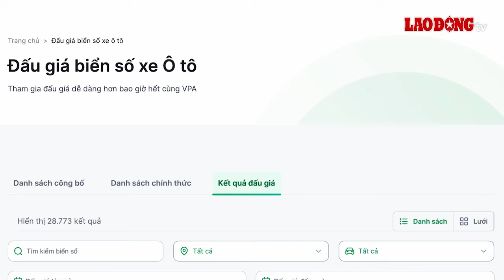Đã có giá chính thức của các biển số siêu đẹp trong phiên đấu giá ngày 15.7 | Báo Lao Động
BÁO LAO ĐỘNG | Đấu giá biển số: Kết thúc phiên đấu giá ngày 15.7, loạt biển số siêu khủng được nhiều người mong đợi đều đã mang về các mức trúng đấu giá cao như: 51L-886.88; 51L-818.88; 38A-667.89; 51L-689.99; 30L-869.99; 79A-555.55;...

* Đường dây nóng: 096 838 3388